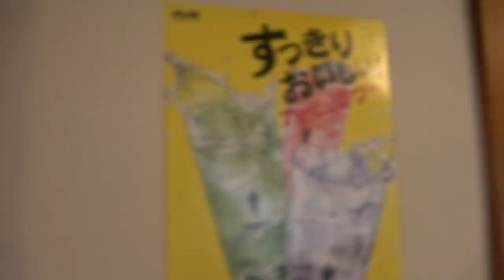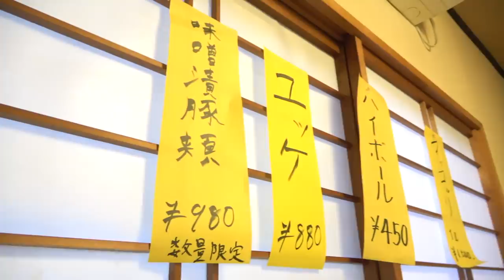[超美味]姜の焼肉屋行ってみた。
[ホルモン亭 ]千葉県成田市三里塚御料1-288

姜が飛ばしてるボール

twitterはこちらから！